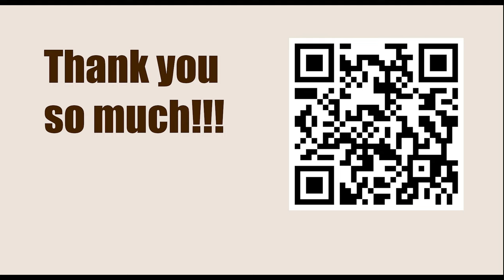Game 64 || Schlechter vs Lasker, 1910 || GARY KASPAROV on My Great Predecessors - Part I